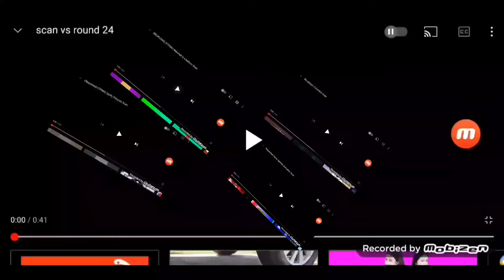scan vs round 28